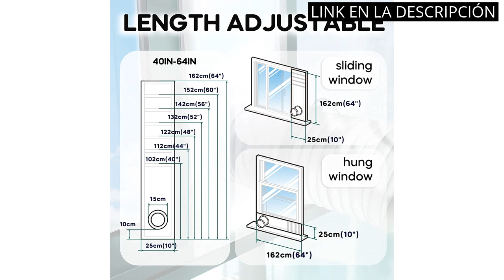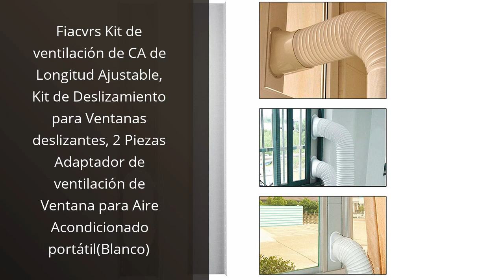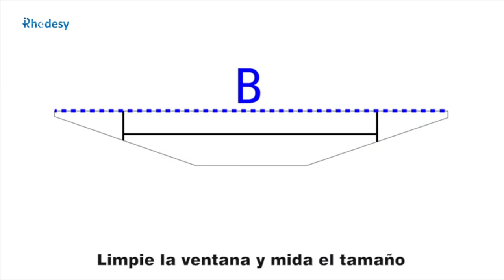【KIT VENTANA AIRE ACONDICIONADO PORTATIL】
✋  Aquí están los 5 mejores kits de ventana para aire acondicionado portátil disponibles en el mercado.

??? ENLACES DE COMPRA KIT VENTANA AIRE ACONDICIONADO PORTATIL ???

1) Loviga Sellado de Ventana para Aire Acondicionado Portátil Secadora,Kit de Ventana para Aire Acondicionado Portátil 25X102~162cm,Ventana Corredera Aislamiento 100% Efecto de Sellado Cácil de Instalar

2) CJBIN 4pcs Ventana Ajustable Diapositiva Kit Placa, sello ventana aire acondicionado con Adaptador de Ventana, Placa de la Diapositiva del Kit de la Ventana, para Aire Acondicionado Portátil

3) Fiacvrs Kit de ventilación de CA de Longitud Ajustable, Kit de Deslizamiento para Ventanas deslizantes, 2 Piezas Adaptador de ventilación de Ventana para Aire Acondicionado portátil(Blanco)

4) iRhodesy Kit Ventana Aire Acondicionado Portatil, Blanco Impermeable Adaptador Ventana Aire Acondicionado Utilizado para la Parada de Aire Caliente (400cm)

5) LYUNIT 400CM Kit Ventana Aire Acondicionado Portatil, Sello de Ventana Universal, Kit Aire Acondicionado Portatil, Adecuado para Acondicionadores de Aire y Secadores Portátiles

00:00 - Intro
00:06 - 1) Loviga Sellado de Ventana para Aire Acondicionado Portátil...
00:38 - 2) CJBIN 4pcs Ventana Ajustable Diapositiva Kit Placa, sello...
01:08 - 3) Fiacvrs Kit de ventilación de CA de Longitud...
01:43 - 4) iRhodesy Kit Ventana Aire Acondicionado Portatil, Blanco...
02:20 - 5) LYUNIT 400CM Kit Ventana Aire Acondicionado Portatil, Sello...
02:56 - Outro